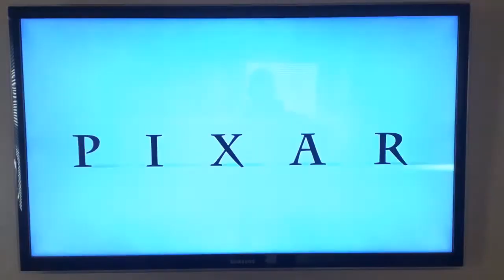Walt Disney Pictures Logo Toy Story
Buzz Lightyear & Woody
Meet & Greet